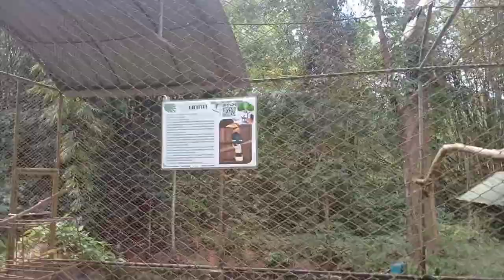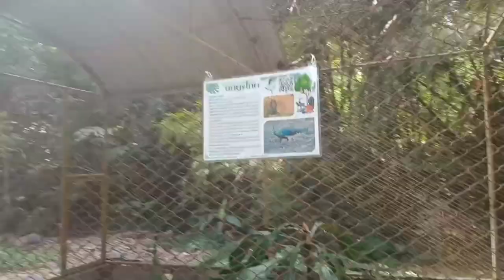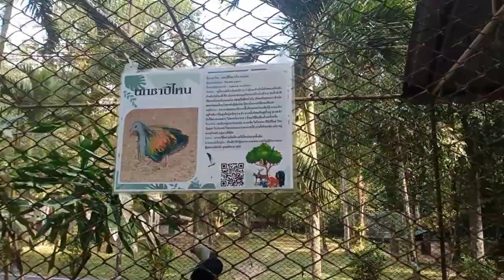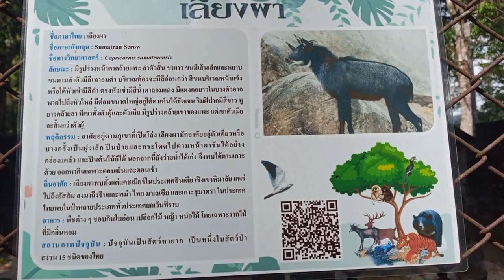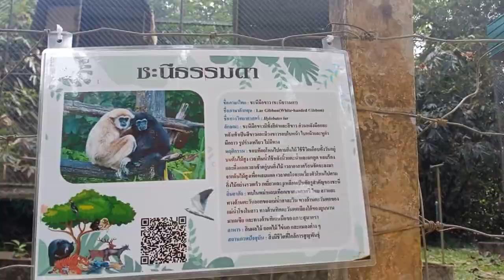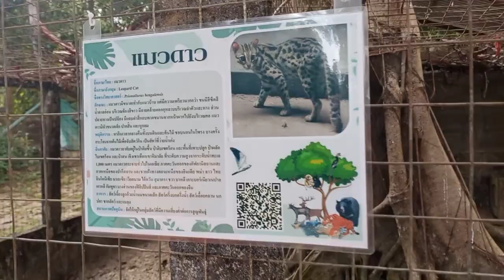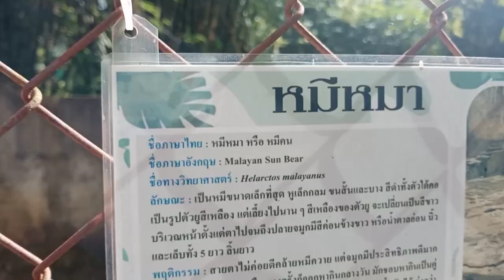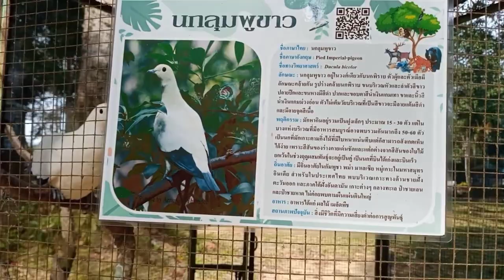น้องปริมเด็กใต้ | พาเที่ยวพังงา ดูนก ดูสัตว์ | สถานีเพาะเลี้ยงสัตว์ป่าพังงา | เลียงผา ชะนี จระเข้ 🐦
สัตว์ที่เจอ ได้แก่ นกเงือกหัวแรด นกกก นกตะกรุม นกเหยี่ยวแดง นกยูงไทย นกอีโก้ง นกเป็ดแดง นกชาปีไหน/นกกะดง นกสาลิกาดง/นกขุนแผน นกเงือกกรามช้าง นกปีกลายสก็อต เลียงผา (สัตว์สงวน) ไก่ฟ้าหน้าเขียว ชะนีธรรมดา ลิงเสน นาค แมวดาว จระเข้ หมีหมา นกลุมพูขาว สัตว์สงวน หมายถึง สัตว์ป่าหายาก หรือสัตว์ป่าที่ใกล้สูญพันธุ์ จำเป็นต้องสงวนและอนุรักษ์ไว้อย่างเข้มงวด เลียงผา พังงา เที่ยวพังงา เที่ยวไทย เยือง โกรำ Serow Pied Imperial -pegeon Leopard cat นกกู๋กี๋ Wreathed hornbill นกกะดง Nicobar pigeon Rhinoceros hornbill หมีคน Malayan Sun Bear